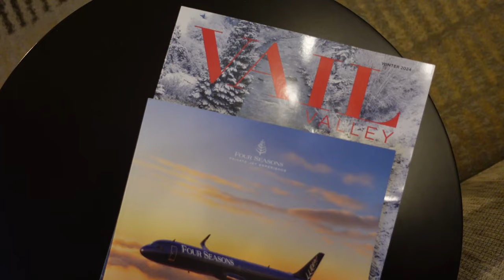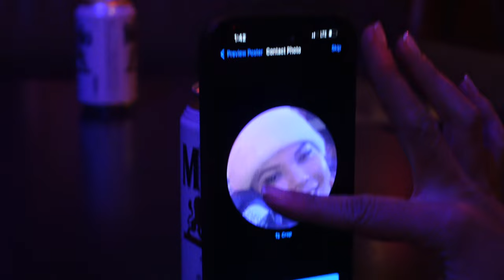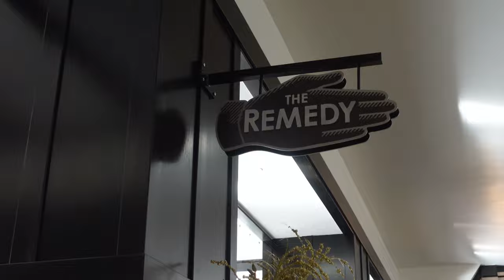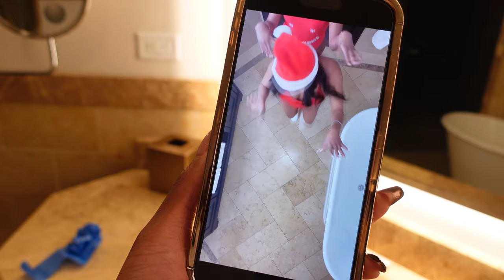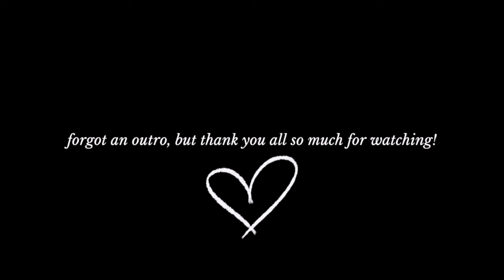GIRL'S TRIP TO VAIL, CO! | CHASING RABBITS, WILD BARS, ALPENROSE, SNOWBALL FIGHT + CEILING CHALLENGE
we had the best time in vail (seriously, 10/10 lol) and I hope you all have the best time watching the vloggg! thank you for tuning in 🤍❄️🎿